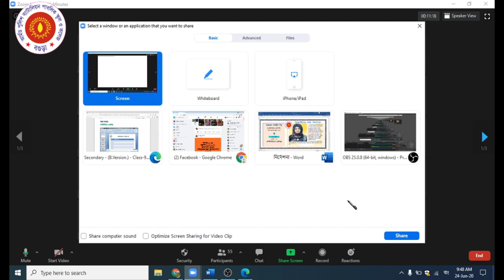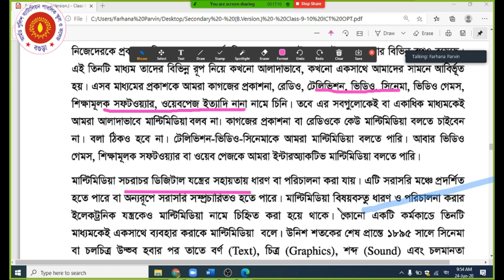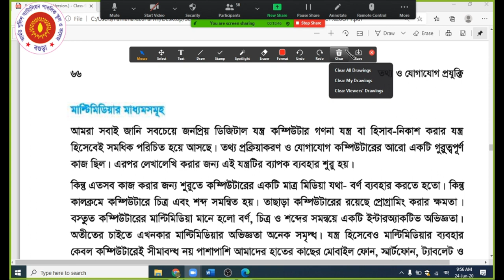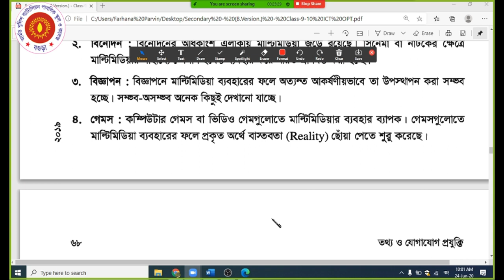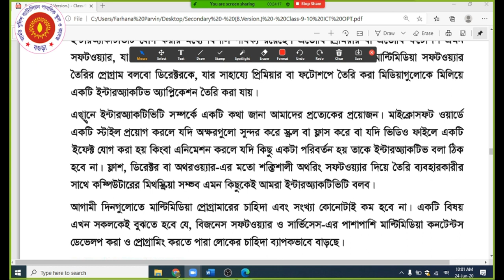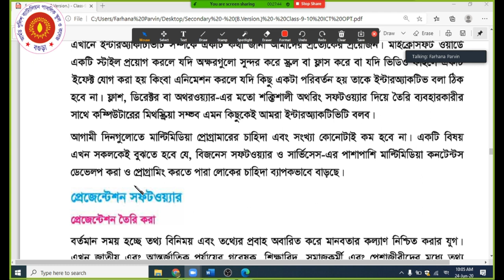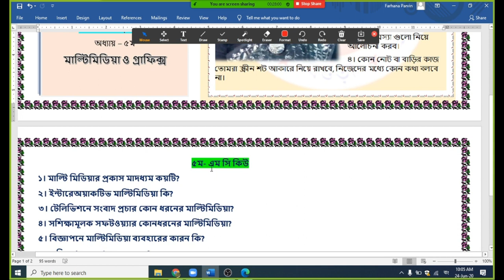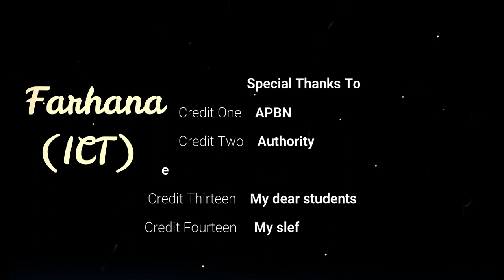Farhana-ICT-Class 9/10 (5ht Chapter) 2020- APBN online class